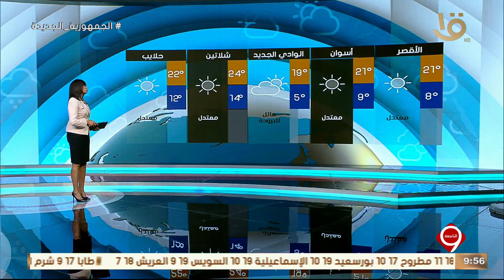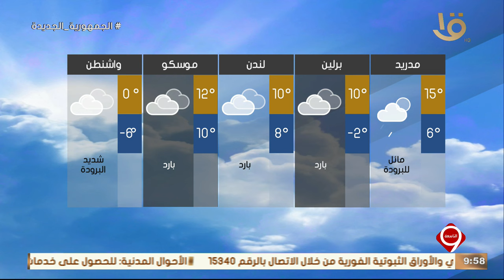نشرة التاسعة | بيان بدرجات الحرارة المتوقعة غدا